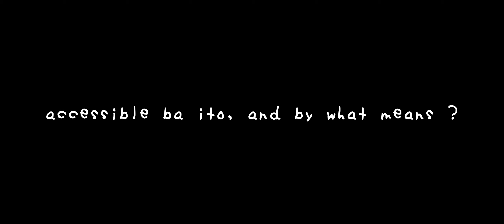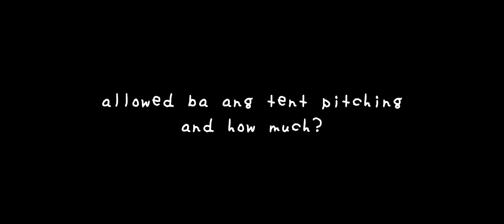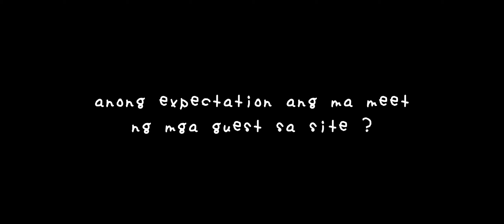Nature's Palette Camping site ❤️ | Team Abangers gala mode 🤘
isang tagong paraiso sa gitna ng mga kabundukan ❤️💯🤘

mismo dito mga itlog !